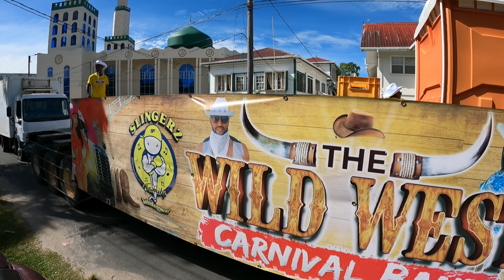GUYANA 2022 - CRICKET CARNIVAL PARADE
Cricket Carnival Parade 2022 in Guyana